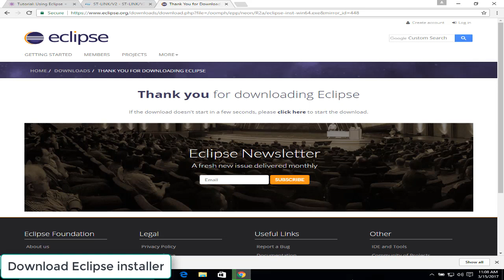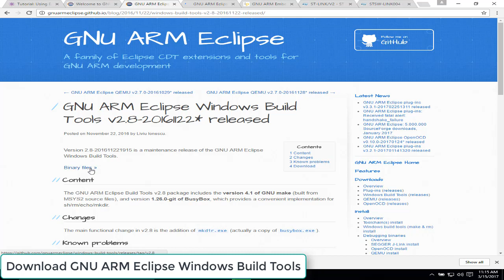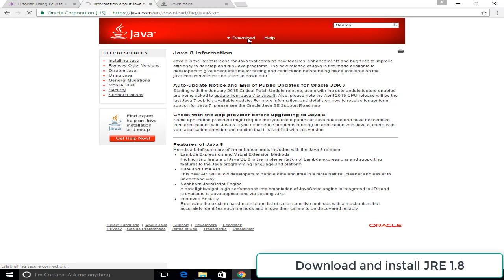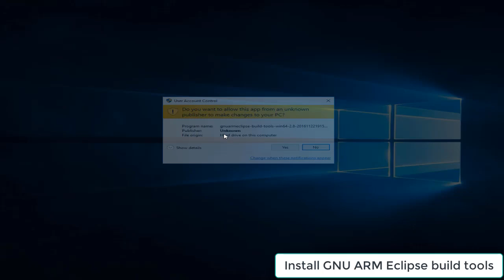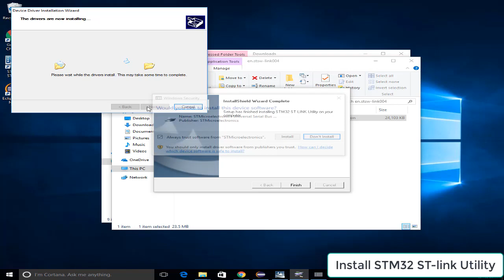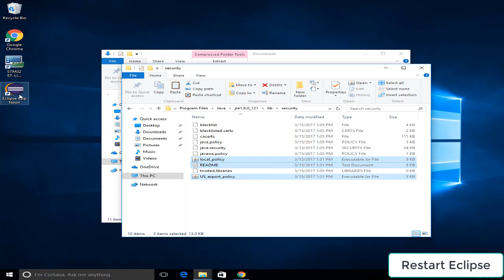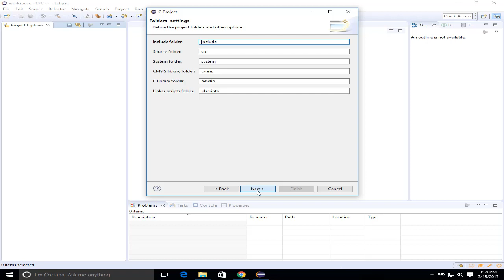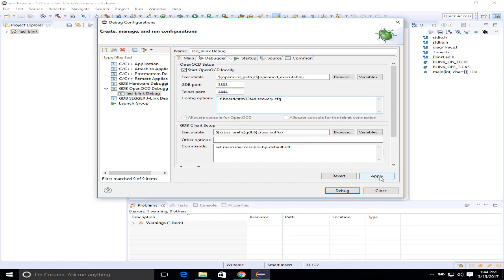Development STM32F4 with GNU ARM Eclipse on Windows 10